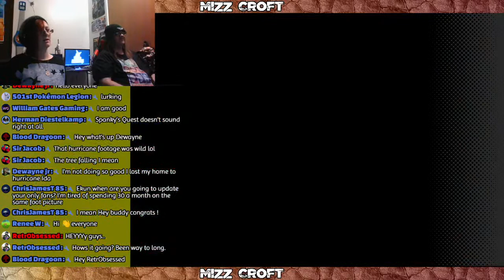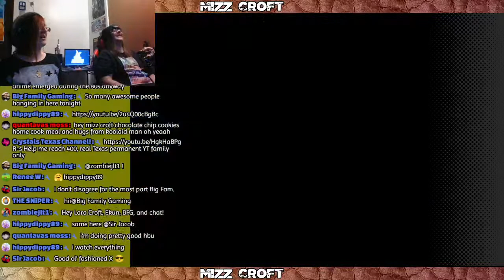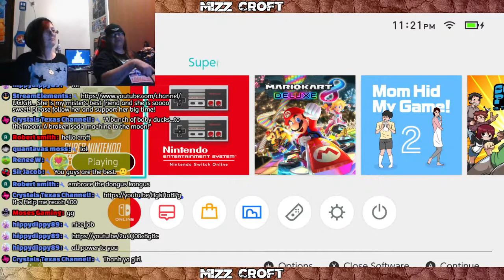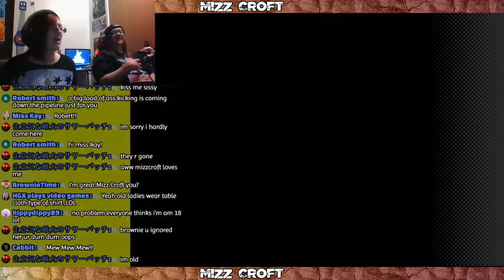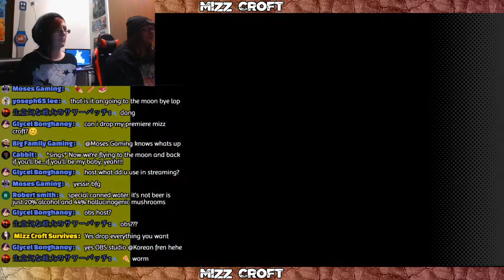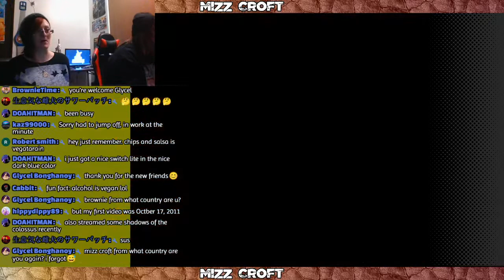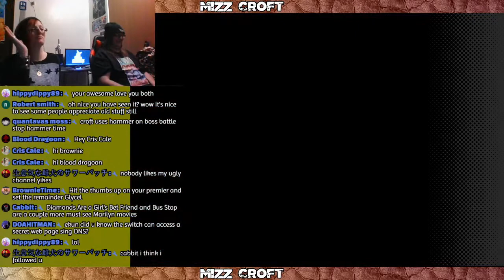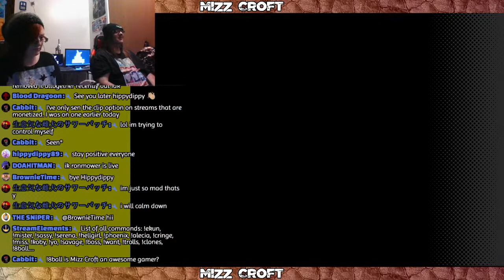Retro Games Yo! With Kamakrazy a.k.a. Kamakaze Ekun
Retro fighting game time because

In case nobody has said to you today, "you are loved, and we each all have a purpose somehow or someway in this crazy world, don't ever give up no matter what. If life wasn't rough we wouldn't appreciate the good times.

NOTE: Anyone is welcomed in my chat, I don't care who you are or who you have beef with it is not my business or concern. Everyone will be nice in here or you can go somewhere else. I like to help anyone so I am unbiased in my streams. Thank you!

Don't spam the chat, Don't be mean to others, Be loving and kind to all. If you see a troll, ignore them, remove them, ban them, report. It's that simple. Make friends with everyone here we all as a gaming community need to stick together and support each other. This is a safe place for all of you peepsa! ^_^

Please check out a few channels here and yes I have permission to do this.